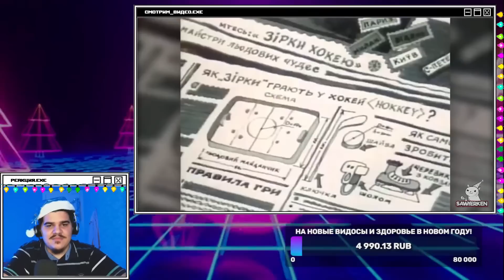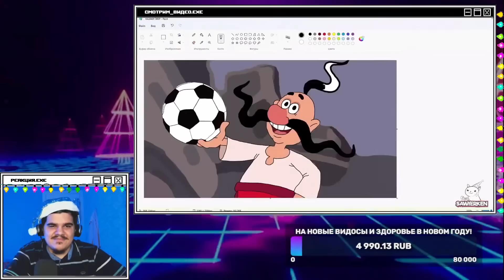▷ КАК КАЗАКИ УМЕРЛИ (КАК КАЗАКИ... МУЛЬТФИЛЬМ) | РЕАКЦИЯ НА Sawyerken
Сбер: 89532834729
РАСПИСАНИЕ СТРИМОВ:
3 РАЗА В НЕДЕЛЮ
КИЕВНАУЧФИЛЬМ, казаки, мультик, остров сокровищ, как казаки в футбол играли, как казаки невест выручали, как казаки на свадьбе гуляли, как казаки олимпийцами стали, как казаки соль покупали